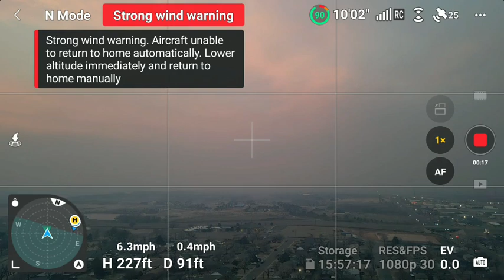February wild fires from the air in north west Amarillo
This video is taken from the controller so that you can see the direction and height the drone is at.